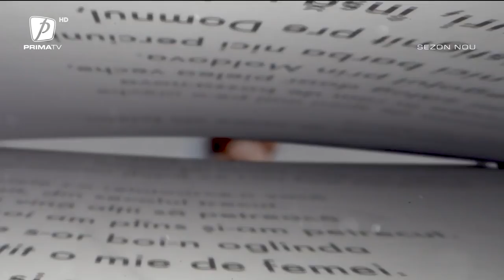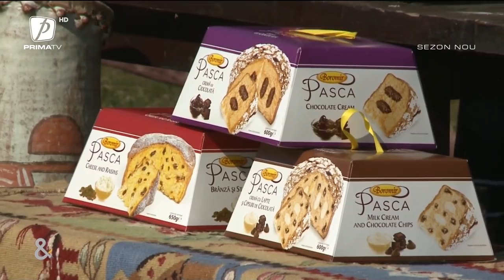POEZIE ȘI DELICATEȚURI CU MIRCEA DINESCU 10 APRILIE 2022